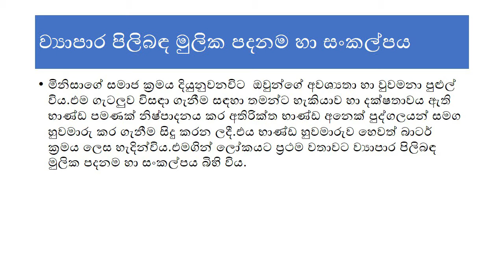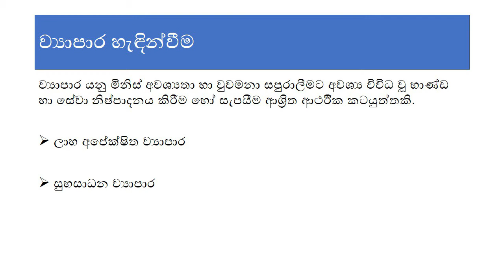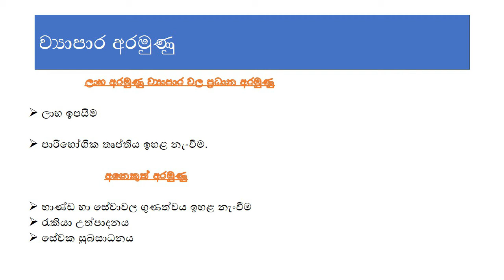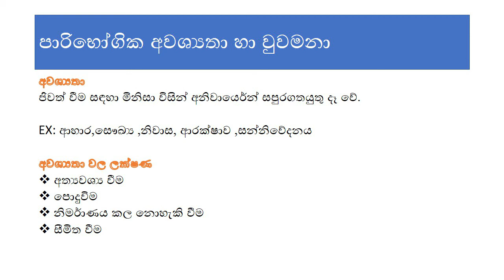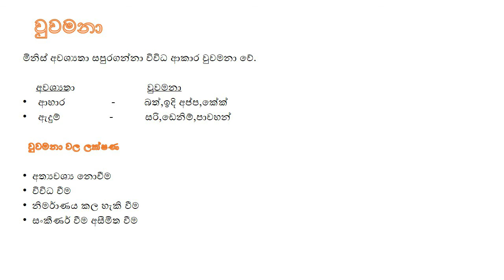O/L Business And Accounting Studies In Sinhala - O/L ව්‍යාපාර හා ගිණුම්කරන අධ්‍යයනය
Lesson  - 01

O/L Business and Accounting Studies
Introduction to basic Business Background , grade - 10
commerce in Sinhala

Gayan Pushpa Kumara

[ BBA ( Business Administration ),
ICSAL,  AAT  ]